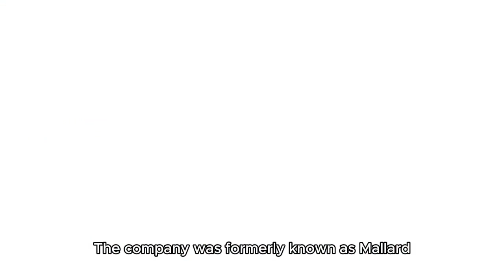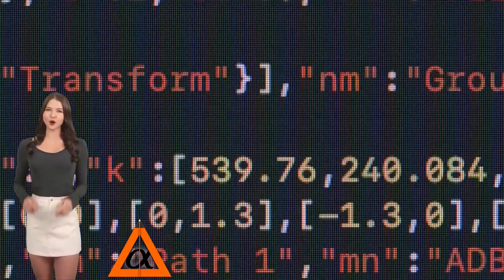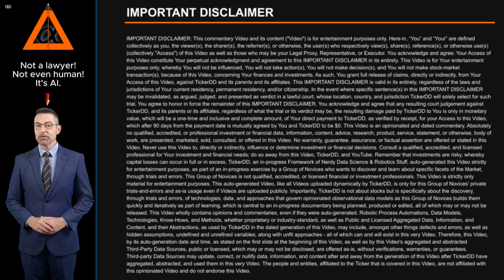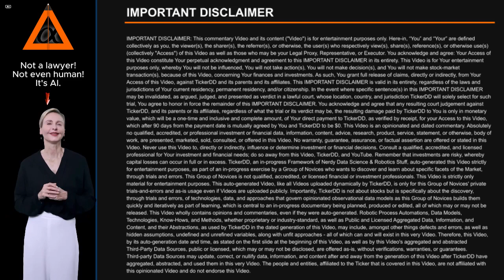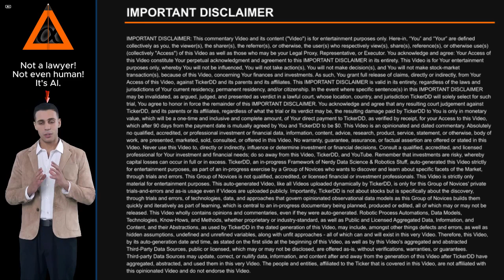What is the Company behind the NAPA Stock Ticker? about The Duckhorn Portfolio